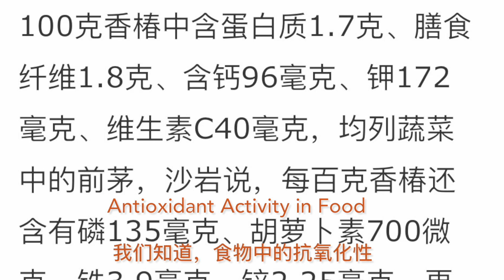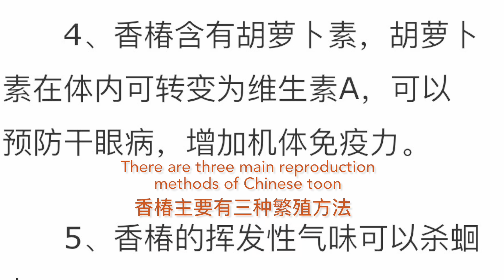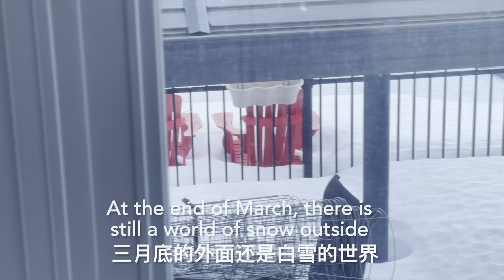种植香椿的第一年！寒冷的加拿大要靠自己种才能吃到新鲜的香椿！种子育苗，室内到室外的定植，过冬方案，过冬后的拔顶等议题。episode 147: america peng! chinese toon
147集：北美老彭， 种植香椿的第一年！ 香椿是中国特有的一种“树上蔬菜”。营养价值及药物保健功能都堪称一流，很受华人喜爱！国内一般在三月底到四月初，是采收销售的高峰季节。可惜在寒冷的加拿大，超市里难买得到，自己家里种植业要等到五月初才能在室外采收。香椿树的根部和主茎都耐寒，零下20度都能生存，但叶子一到11月中旬就会枯萎死亡。本视频与大家交流了在蒙特利尔地区种香椿的第一年的心得， 包括：种子育苗，室外定植，过冬方案，以及浇水，拔顶，采收等方面的讨论。关于如何剪枝，采收，食用的话题，我们放到下一次交流。谢谢大家！